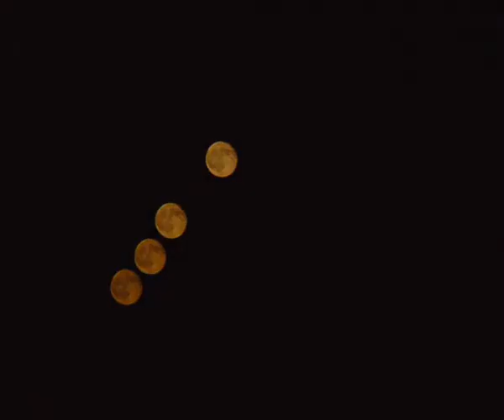Skywatching Monte Tuscolo - Agosto 2007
Skywatching eseguito su Monte Tuscolo nell'Agosto 2007. Foto realizzate da Daniele Cataldi.